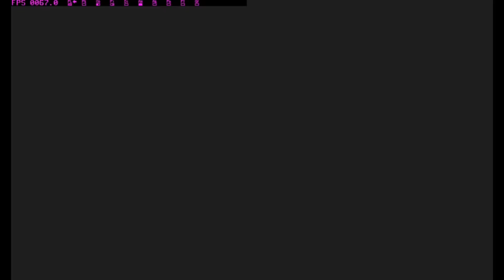BRIGANDINE: THE LEGEND OF FORSENA | GAMEPLAY | ISCALIO | PART 21 | ANNIHILATE THE ENEMY!!! 👺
BRIGANDINE: THE LEGEND OF FORSENA (Playstation)

This game is about strategy game in Playstation and maybe some of you guys already know about this game turn based strategy game with the goal is to Capture all the castle in the game then you can win by beat another enemy country

First of all for playing this game you have to choose Ruler or you can say Leader of each Country has Different of kind Ruler of course also with each unique class each country so becareful to choose it but for fun its ok you can just choose and try for yourself which is best.

After you choose the Ruler for playing the game there is talk or scene where Zemeckis is persuade by Cador to Betray the Current King Henguist (sorry if i am wrong about the name xD) and then The Old country of Almekia became the Esgares Empire Country and Almekia become the name of New Almekia which is Prince Lance is succesor of the throne but he was runaway with Gereint to King Coel place ok thats it which i can explain xD.

Each character of knight has background story that you can check which is i think pretty cool to learn xD

There is 6 country you can play New Almekia, Norgard, Iscalio , Leonia, Carleon and Esgares Empire (with special code to play only for Esgares xD)

There is many unique monster for your knight to help battling your enemy which is you have to choose which one you think is best composition for your knight , because each knight has different Runepower each which is capacity to bring monster in battle .

There is Equip,Item,Knight and sometime monster that you can get if you do Quest in the game (you cannot do Quest with your Ruler keep it in mind xD) ,or you can just Summon the monster from your castle which is each castle has different monster to summon so pick carefully.

Current money in game is Called Mana in the game which is to Summon monster you need Mana and also there is Upkeep which is cost to keep monster ,the more castle you get the more mana you generate and Upkeep is decresed your mana each turn for keeping the monster ok so keep in mind xD (Calculation is your current total castle mana - Upkeep = your Mana Generated each turn)

00:00 Intro
00:13 Organize and Battle of Fato
59:56 Outro

Emulator that i used for this game : PCSX ^_^ , I also try Epsx but its actually lagged for me  -_-